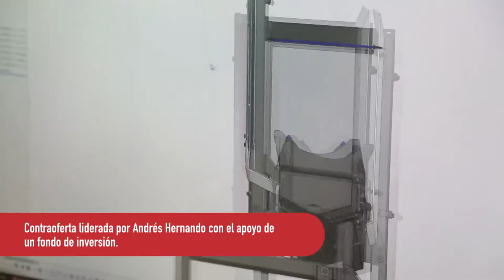XII Premios Castilla y León Económica: Mejor Operación Empresarial - Hiperbaric